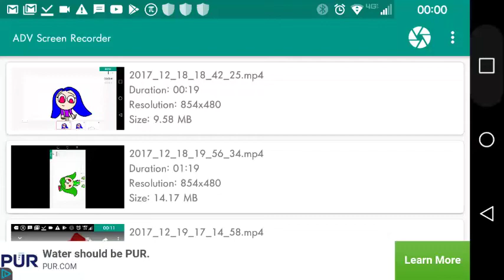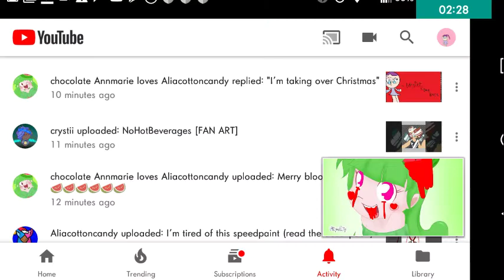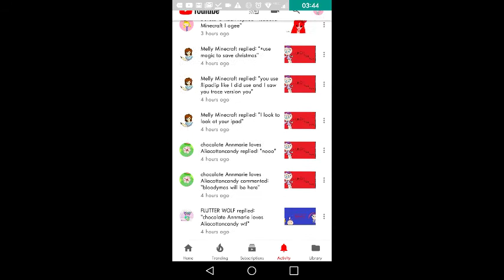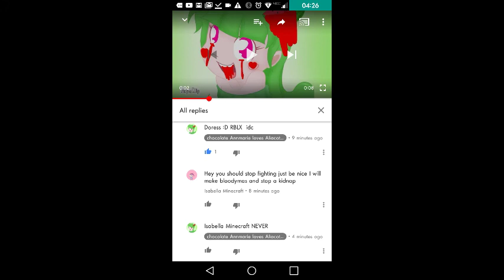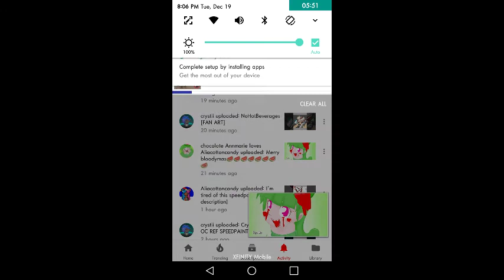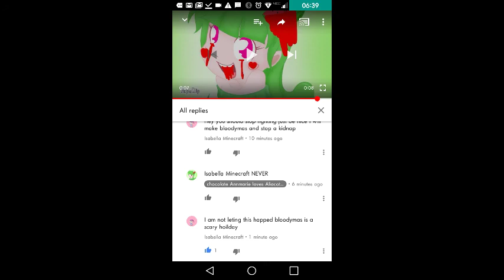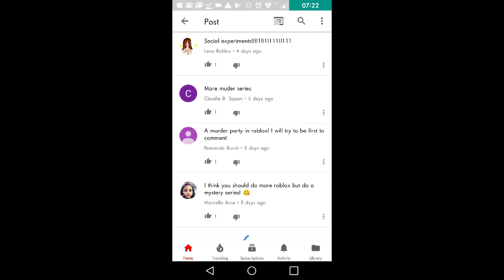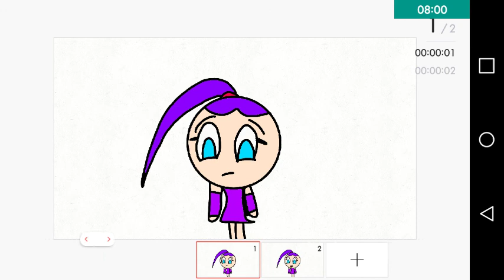Recording me seeing melon taking over christmas and turing into bloodymas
Scary hoilday